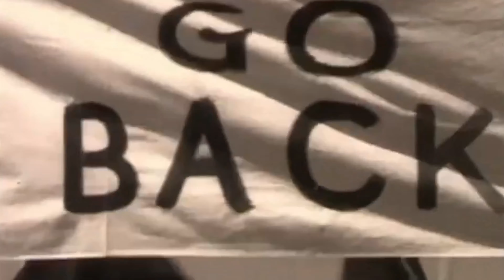🦁History Talks | A Must Know - How and why??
Join us in this captivating episode as we explore the remarkable journey of India's struggle for independence through a series of engaging conversations. With Independence Day just around the corner, we're taking you back in time to understand the pivotal movements that paved the way for India's sovereignty.

The Conversational History for You !!

From the iconic Salt Satyagraha led by Mahatma Gandhi to the powerful Quit India Movement, we'll unravel the stories of courage, unity, and determination that shaped the destiny of a nation. Each movement, from the Non-Cooperation Movement to the Dandi March, played a crucial role in India's pursuit of freedom.

As we delve into history, we'll present these events in a simple and engaging conversational format that connects the dots between various movements, highlighting their significance and impact. Our goal is to make history come alive, making it relatable and exciting for viewers of all ages.

Timelines:
The Salt Satyagraha: A Symbol of Resistance
The Quit India Movement: United Against Colonial Rule
Remembering the Jallianwala Bagh Massacre
The Non-Cooperation Movement: Saying No to Unfairness
The Chauri Chaura Incident: Lessons in Nonviolence
The Simon Commission and Civil Disobedience: Challenging Authority
The Powerful Dandi March: Walking Towards Freedom
The Rowlatt Act and Khilafat Movement: Unity in Struggle

Join us on this enlightening journey through history and gain insights into the sacrifices, struggles, and triumphs that led to India's independence.